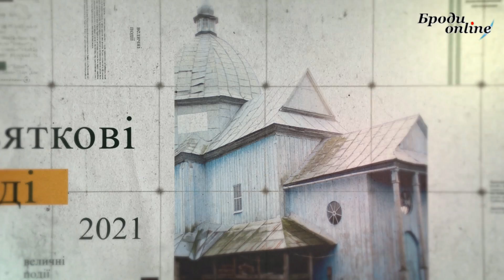Вікові традиції. Свято Івана Хрестителя (ТК "Броди online")